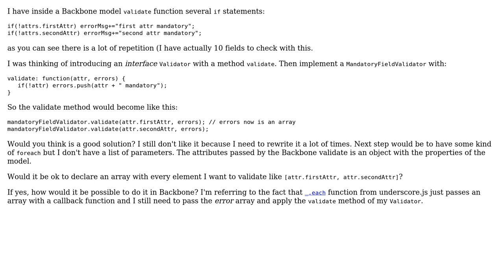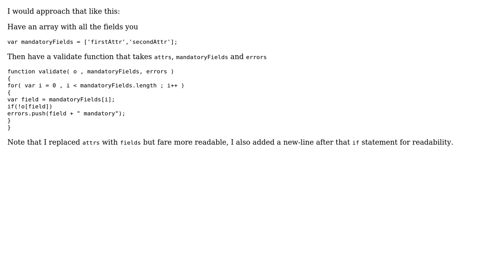Code Review: Validator function in Backbone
With thanks & praise to God, and with thanks to the many people who have made this project possible! | Content (except music & images) licensed under CC BY-SA | Music | Images & others | With thanks to user konijn user Jamal user dierre and the Stack Exchange Network Trademarks are property of their respective owners. You are responsible for your own actions.